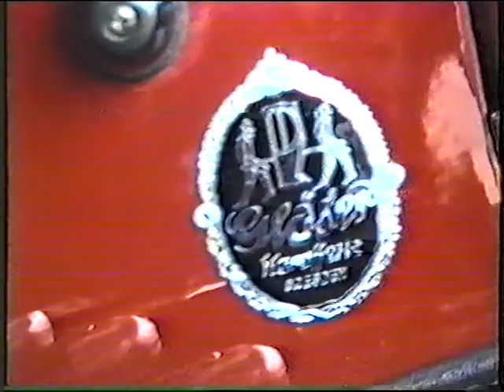Oldtimerrallye HAC 05 von 1990 © G.Terletzki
Start auf dem Gelände von Zwieback Brandt.